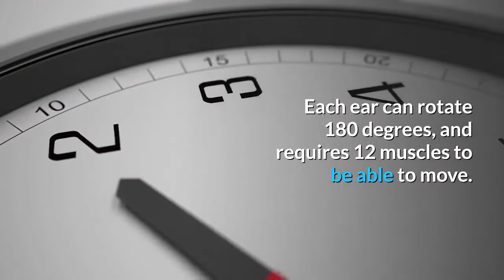Why your cat is even more interesting than you knew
Since cats are so adorable, they can brighten up your day with their funny antics. At times, they do some strange things that only a cat can imagine, and you will never figure out what they are thinking of. If you happen to own a pet cat, you will surely know what I am talking about. However, if you do not have a cat, but are planning to get one, you should realize that it could be a wonderful experience that will always make you smile.
A number of facts that will let you discover new things about cats as well as leave you laughing are as follows:
• There is a tendency for cats to only meow at people, and very seldom at other felines.
• Cats are capable of making 100 vocal sounds, whereas dogs are only able to make 10.
• If you talk to your cat more often, it will do the same.
• Kittens start to dream when they are more than a week old.
• Domestic cats sleep for a maximum of 14 hours, allowing them to store energy.
• Thirty percent (30%) of the time cats are awake are spent in grooming themselves.
• If you notice that your cat's tail is quivering while beside you, it is just a way of expressing her love and affection.
• The eyes of cats are tightly shut whenever they are happy.
• Do you ever wonder why mouse-flavored cat food is not available? The reason is cats that tried such food did not like the taste.
• Cats are known to clean themselves right after eating. By instinct, they have to get rid of the scent of food in order for predators to avoid smelling and running after them.
• Cats have very clear vision at night since their eyes reflect light.
• You should be proud when your cat licks you a lot because this shows that she feels protected when you are around and considers you as a family member.
• Man should first be ignored by a cat to fully understand how it feels to be rejected.
• You can train cats to use the toilet like their litter box, and even flush it once they are finished.
• If your cat gifts you with dead prey, do not feel disgusted. Instead, thank her since she considers this as her present to you.
• Most cats approach their owners who talk on the phone, and meow as if they want to join the conversation.
• Indoor cats have a longer life than outdoor cats.
• A cat will not use a dirty litter box, and would rather wait until it is cleaned.
• A cat cannot be forced to do something it does not like to.
• Cats never stay beside the right side of a closed-door.
• There are around 30 muscles in every ear of a cat. Each ear can rotate 180 degrees, and requires 12 muscles to be able to move.
• To display their affection, cats usually wrap the curly tip of their tail around their owner's arm.
• When a cat is frightened or angry, it will spread out her tail like a bush to appear larger and threatening.
• A curious cat will always find a closed-door challenging. That is the reason why your cat likes to accompany you inside your bathroom.